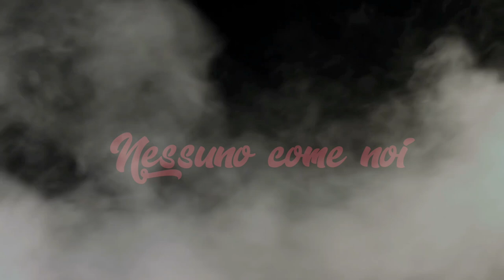PisteHorsAlbum2- Lycée 15 Novembre 1955 ( El 7ay ) - رايتك حميت - BAC 2018